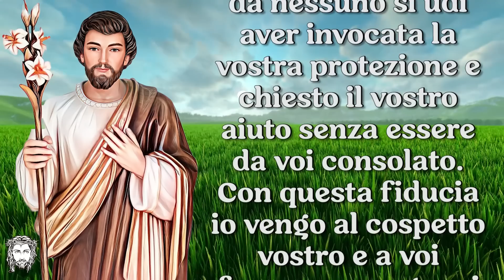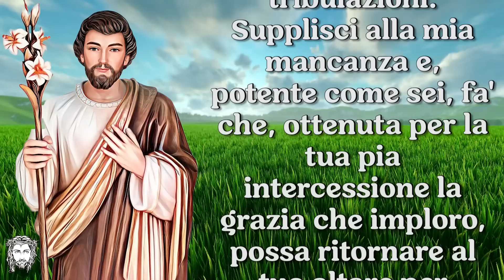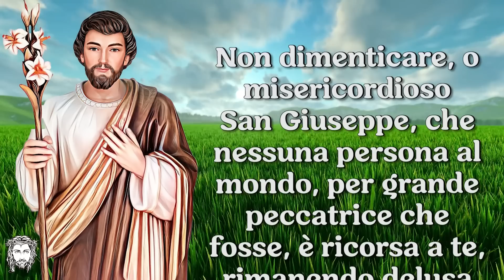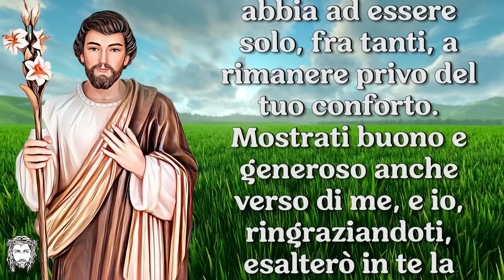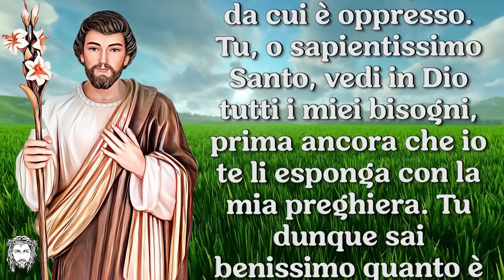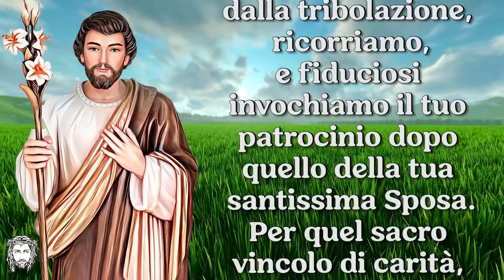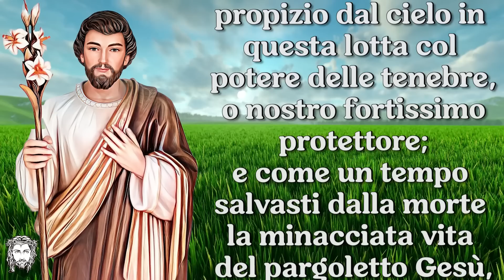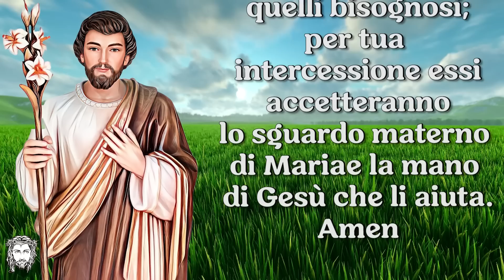19 Marzo: Recita oggi la potente preghiera con cui si domanda qualunque grazia a San Giuseppe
19 Marzo: Recita oggi la potente preghiera con cui si domanda qualunque grazia a San Giuseppe